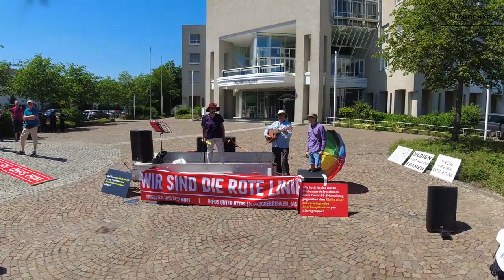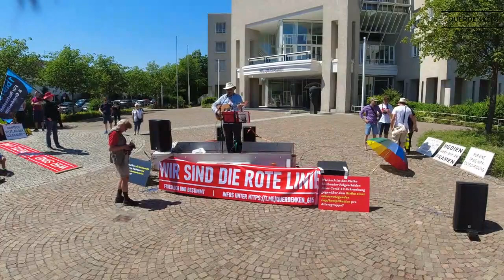Hamburger Arzt über Pharma-Umsatzsteigerungs-Agenda der CDC im Jahr 2004 vor dem PEI am 14.06.2022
Der Hamburger Arzt Walter  sprach am 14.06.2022 in Langen vor dem Paul-Ehrlich-Institut über die Pharma-Umsatzsteigerungs-Agenda der CDC aus dem Jahren 2004.

Quelle: American Medical Association, "Planung für die Grippespritzsaison 2004-05: Eine Analyse der Kommunikationssituation"
Dr. Glen Nowak, Beigeordneter Direktor der Kommunikation des Nationalen Spritzprogrammes der
Zentren für Krankheitskontrolle und -prävention (CDC)
des Ministerium für Gesundheitspflege und Soziale Dienste der Vereinigten Staaten (Department of HHS)

Danke an das Videomaterial an QD-615.